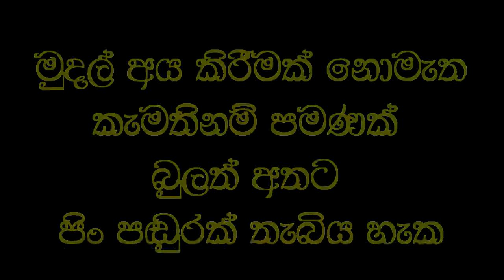කන්නාඩි හතක් මාරු තලත් පෙනුනේ නැති ඇස් අතතැබූ සැණින් පෙනෙයි